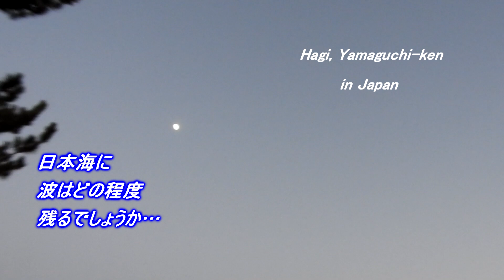完全に無風で良い感じの波がブレイクしているホームポイント 201226 ~サーフモンキーTV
夕方のホームポイントは、完全に無風で良い感じのウネリがブレイク。天気予報によると明日は終日、南南東～南風3～2mということで、日本海にはどれでけ波が残るでしょうかね。よろしければどうぞ☝